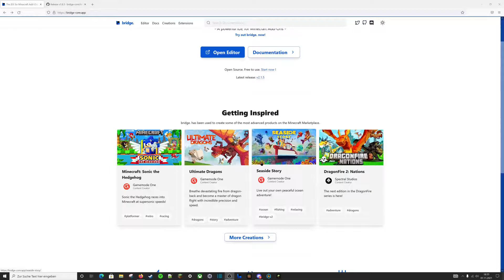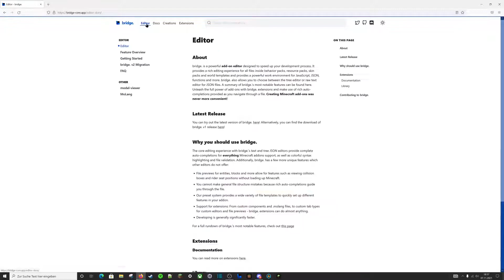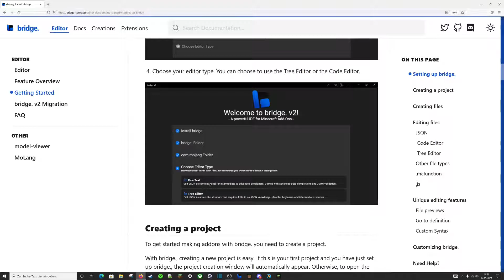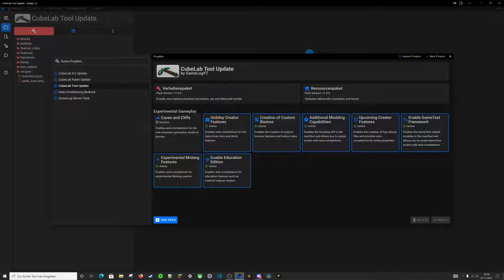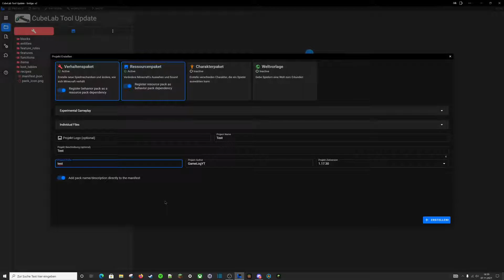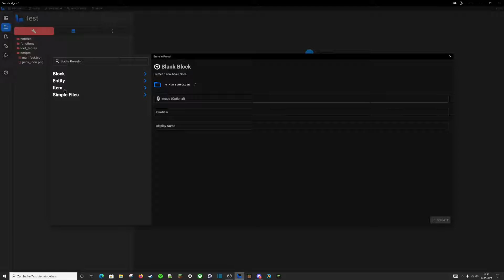Minecraft Windows 10 Edition Addon erstellen mit Bridge - Einfach erklärt!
Willkommen auf unserem Kanal: Game-Log

PC, Konsole, Bridge, Dialog, Npc, kostenlos, Entwickler, Block, Addons, marketplace, item, erstellen, setblock, Starterkit, Rüstung, Verhaltenspaket, behavior, pack

Heute schauen wir uns an wie ihr in Minecraft Windows 10 Edition Addons mit der Software Bridge erstellen könnt. Diese bietet euch viele Möglichkeiten um Texture-Packs, Verhaltenspakete, Skins-Packs und Weltvorlagen zu erschaffen. Das Ganze ist etwas komplexer, deswegen ist es sinnvoll sich vorher zu informieren.

Viel Spaß beim Schauen und schlauer werden. Ich freue mich sehr über Verbesserungswünsche und -vorschläge und natürlich auch über ein Like wenn euch das Video gefällt. Vielen Dank.